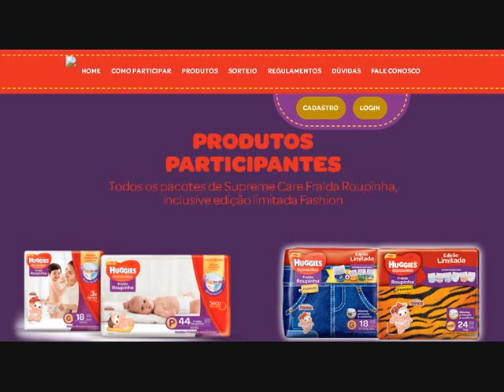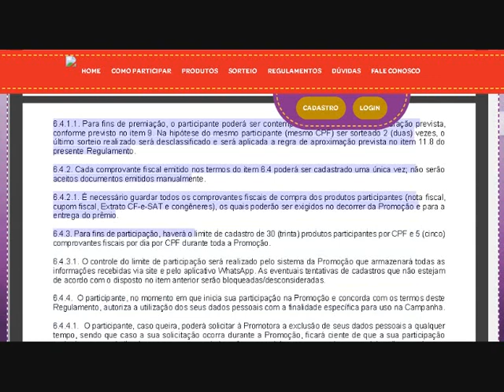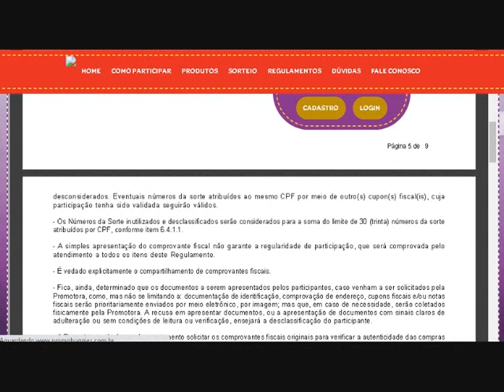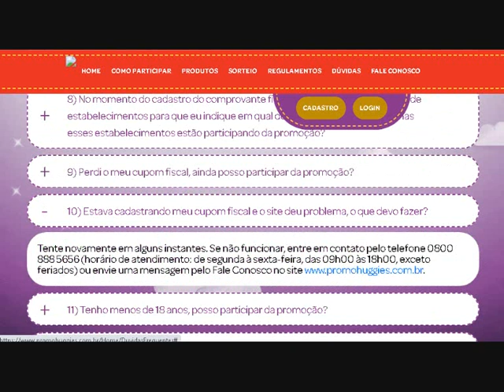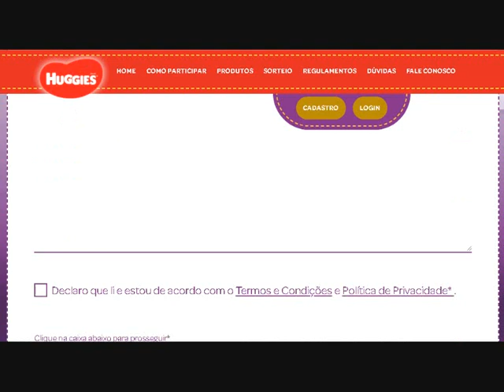PROMOÇÃO GUARDA ROUPINHA HUGGIES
É muito fácil! Para participar, você deverá comprar, pelo menos, 01 (um) pacote de Huggies Supreme Care Roupinha, no período de 28/09/2020 a 30/11/2020, e atender aos seguintes critérios: ter idade igual ou superior a 18 (dezoito) anos completos, ser residente e domiciliado no Brasil, com CPF válido. Ainda é necessário guardar o cupom fiscal da compra, que não poderá ter sido emitido manualmente.

O período para a compra dos produtos é a partir das 00h (horário de Brasília) de 28/09/2020 até às 23h59min59seg (horário de Brasília) do dia 30/11/2020. No entanto, você pode se cadastrar no site oficial da promoção até às 23h59min59seg (horário de Brasília) do dia 01/12/2020.

Para participar desta promoção, você precisará comprar, pelo menos, 01 (um) pacote de fraldas Huggies Supreme Care Roupinha, de qualquer tamanho e formatos de embalagem. Também é válido nesta promoção as edições limitadas de Supreme Care Roupinha Fashion.

Esta promoção tem como prêmios: 01 (um) voucher eletrônico no valor de R$ 20,00 (vinte reais) para compras on-line no site da Puket limitado a 01 (um) vale-compra por CPF. Ao todo serão disponibilizados 3.400 vouchers. Todos os participantes que cumprirem os requisitos de participação receberão o vale-compra, limitado a 01 (um) por CPF.

Além disso, todos os participantes da promoção concorrerão ao sorteio final de 5 cartões de débito com a função saque bloqueada, no valor de R$ 10.000,00 (dez mil reais) cada. Serão 5 participantes contemplados.

Para participar, você deverá, no período compreendido entre 00h do dia 28/09/2020 e 23h59min59seg do dia 01/12/2020 (horários de Brasília), inscrever-se na promoção Guarda Roupinha Huggies por meio do site oficial da campanha ou pelo número de WhatsApp .

Esta promoção é válida para as compras realizadas em qualquer estabelecimento comercial situado em todo o território nacional, inclusive sites de compras on-line. Produtos comprados no Exterior não fazem parte da promoção.

Não há restrição ao cadastramento de cupom fiscal emitido para terceiros, desde que cumpridas as demais condições estabelecidas no regulamento da promoção. Contudo, será da sua responsabilidade obter a autorização do titular do cupom fiscal para cadastrá-lo em seu nome. Todavia, após o cadastro e emissão dos vouchers, o usufruto do benefício deve se dar obrigatoriamente pelo titular do CPF cadastrado. As ofertas são pessoais e intransferíveis.

O participante poderá resgatar apenas 01 (um) voucher promocional por CPF no valor de R$ 20,00 (vinte reais) para compras on-line no site da Puket Porém, durante o período vigente da promoção, o participante poderá obter até 30 números da sorte para concorrer ao sorteio final, considerando até 6 números da sorte por cupom fiscal cadastrado e até 5 cupons fiscais cadastrados por dia. Assim, ao todo, cada participante poderá participar até 30 vezes (por CPF) no sorteio final.